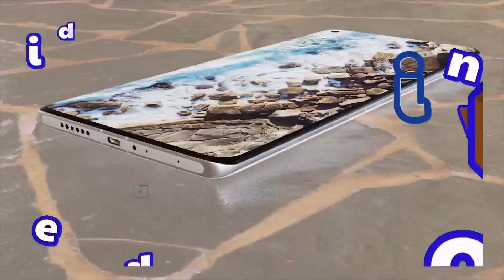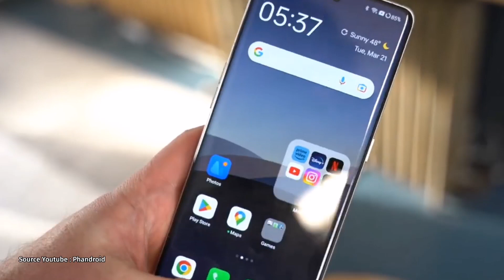Oppo Find X6 Pro, Oppo Find X6❗Resmi Rilis ¦ Ini Baru KEREN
Seri Find X6 dari Oppo telah hadir, membawa peningkatan di seluruh aspek, dan mendapatkan pengaturan kamera yang paling mengesankan.
Menurut pihak Oppo, Find X6 Pro mengantarkan era Tiga Kamera Utama'. Ketiga kamera di bagian belakang Find X6 Pro menampilkan sensor terbesar di dunia smartphone pada posisinya masing-masing.